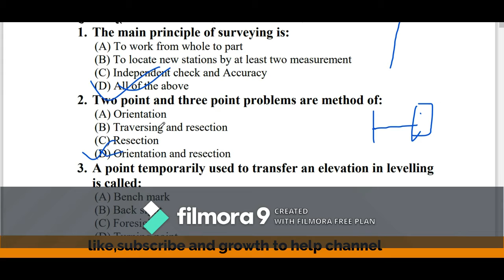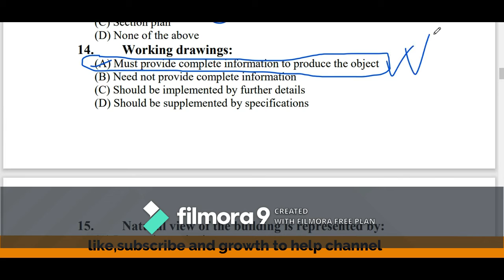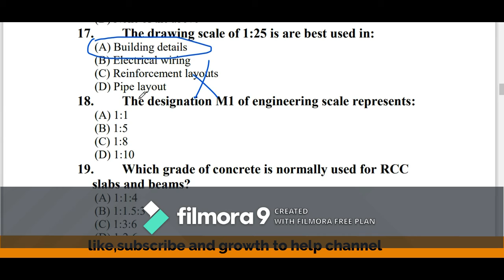Sub engineer(Overseer) |Assistant sub engineering| lok sewa question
Sub engineer(Overseer) all questions asked in Loksewa as per syllabus || 20 questions
Hi, welcome to short technic